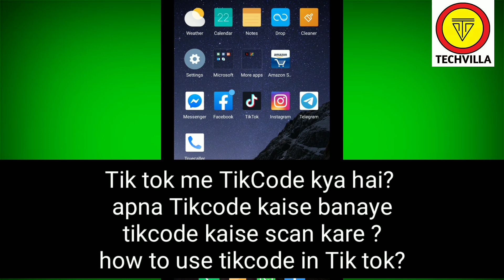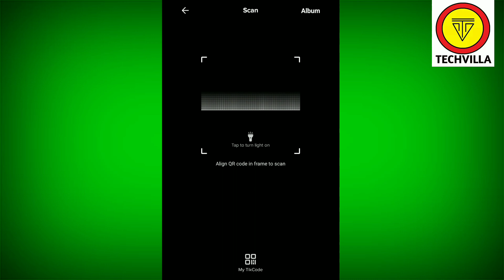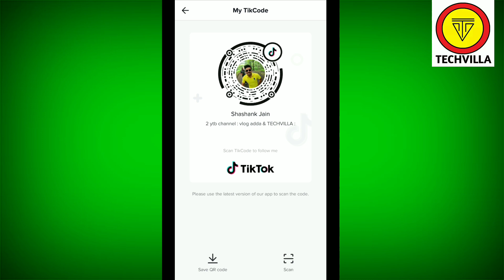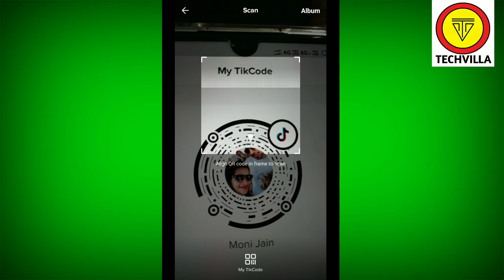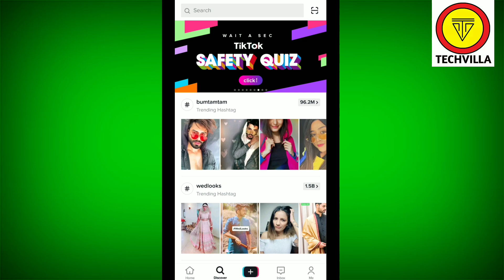TikCode Tik tok || How to use tikcode in tik tok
How to use tiktok app tik tok tutorial in hindi